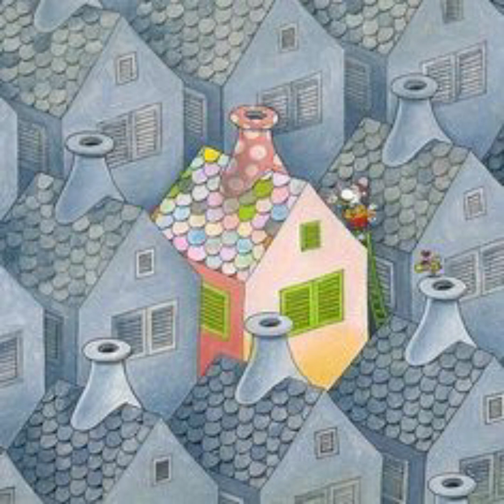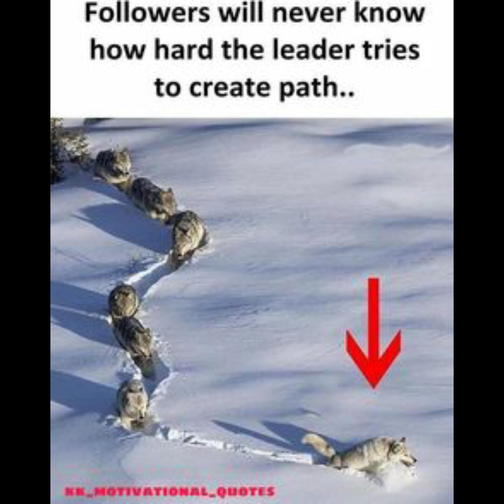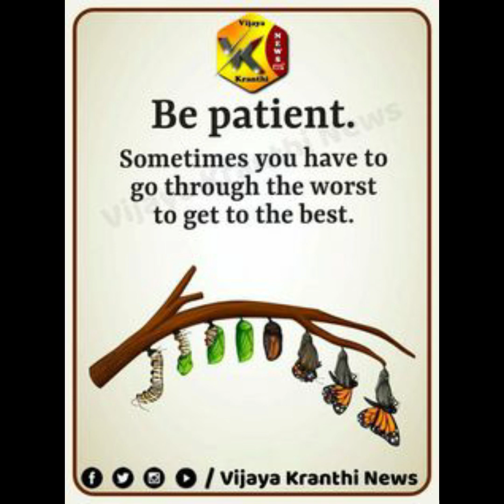Top Motivational Images With Deep Meaning || One Picture Million Words || Facts & Quotes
Top Motivational Images With Deep Meaning || One Picture Million Words ||
Best powerful motivational video - Top Motivational Pictures with Deep Meaning | Inspirational and Motivational Video This motivational video includes Top Powerful Motivational Pictures With Deep Meaning | One Picture Millions Words | Today's Sad Reality. These pictures more powerful than words (with deep meaning) will inspire you to be successful in life. These Pictures Speak Louder Than Words. These deep meaning images are painful but true and motivating. This video brings some powerful motivational quotes images to you. Use these quotes to learn the habits that will compound your own success, and let us know in comment section that which one is your favorite one from the whole video.

Note ▶
✔ Credits of the images and music used in this video do not go to mine that goes to their respected owners. Once I receive your message and I believe that you are the proper owner of this content. Then I will discuss it with you and take the action you say.
Music
SONG
Forest Lullabye
ARTIST
Asher Fulero
ALBUM
Forest Lullabye
LICENSES